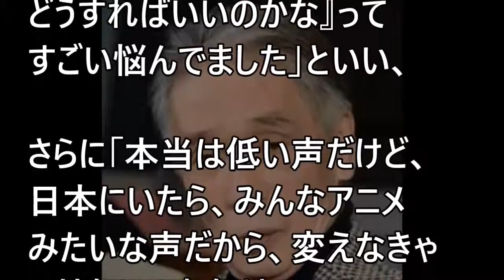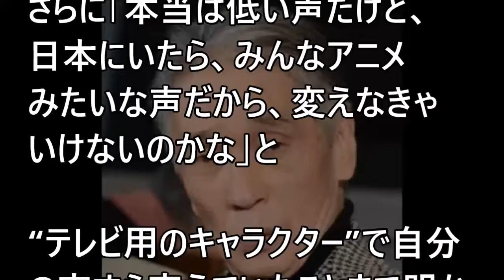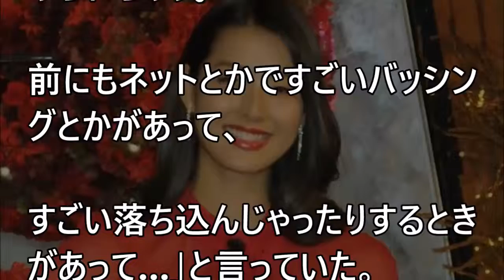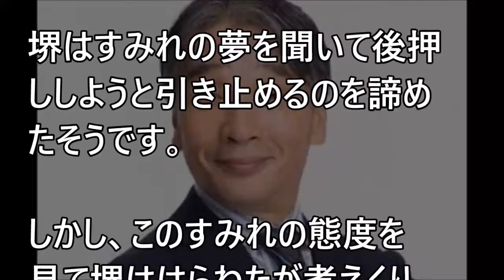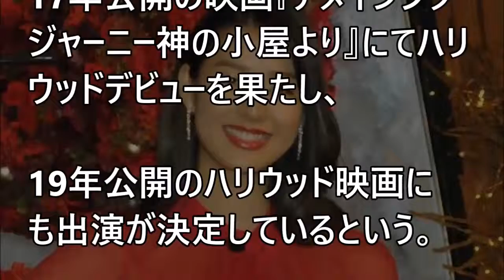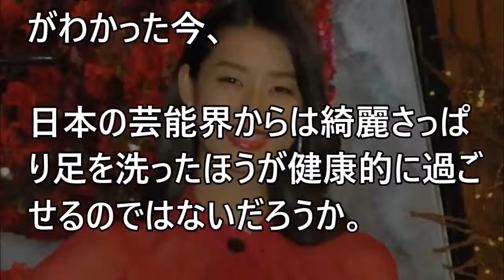すみれが語った”衝撃発言”に芸能界のドンも激怒！？メンタルに心配の声も...【芸能エンタメDX】